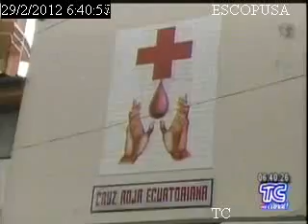Cruz Roja Ecuatoriana - Campaña "El 29 Súmate"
Los equipos de donación de la Cruz Roja estuvieron presentes a nivel nacional.
En Quito: parque La Carolina, parque El Ejido, Centro Comercial El Recreo, Centro Comercial San Luis Shopping y en Centro Comercial Plaza Cumbayá.